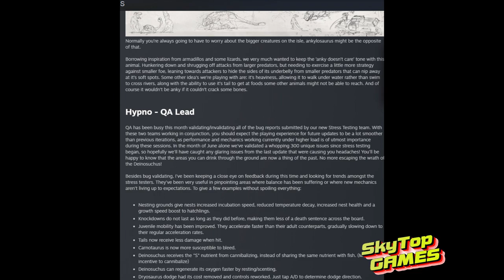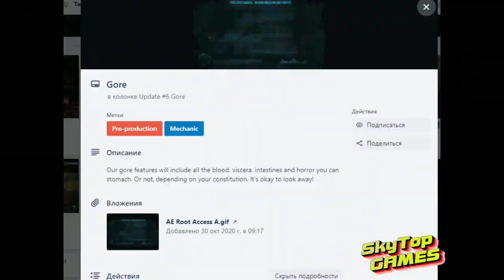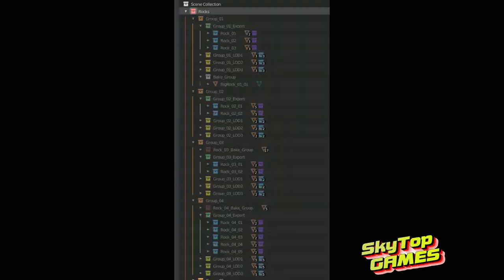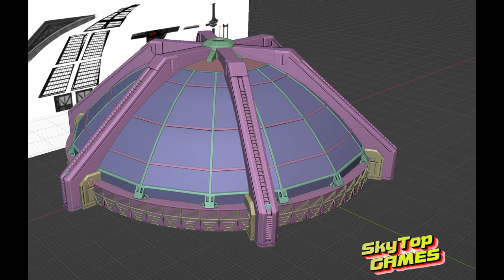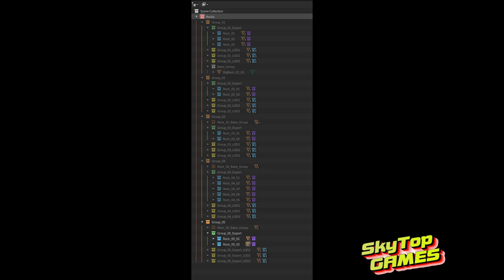The Isle. Evrima. НОВОСТИ! ДЕВВЛОГ РАЗРАБОТЧИКОВ. ОБНОВЛЕНИЕ 5-6.